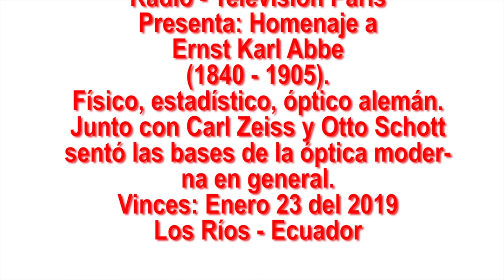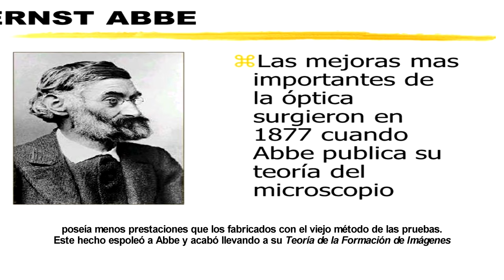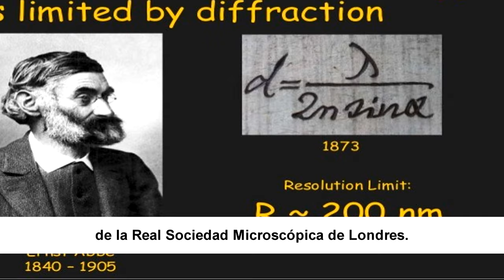Homenaje a Ernst Karl Abbe al 2019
Amigos universales, ahora les comparto un reporte especial sobre Ernst Karl Abbe, físico, estadístico, óptico, empresario y reformador social de nacionalidad alemana. Junto con Carl Zeiss y Otto Schott sentó las bases de la óptica moderna, que el día de hoy (enero 23 del 2019), se recuerda un año más de su natalicio; nota emitida en Radio y TV París de Vinces. Espero que sea de vuestro interés, saludos cordiales.